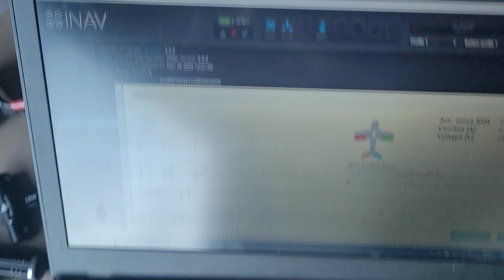smart hobby 3115s 900kv 9x4.5 prop 2x3s 6500mah bashing lipo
after rewieving footage of previous test where I was very disappointed, I noticed I was at 20v instead of 24.-25 volts. so instead of a 6s 1000mah 100c I use 2 lipo 3s 6500mah bashing 60c able to get up to 97A (result from a 80mm EDF test)